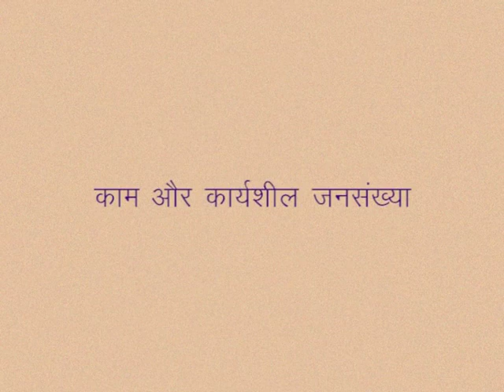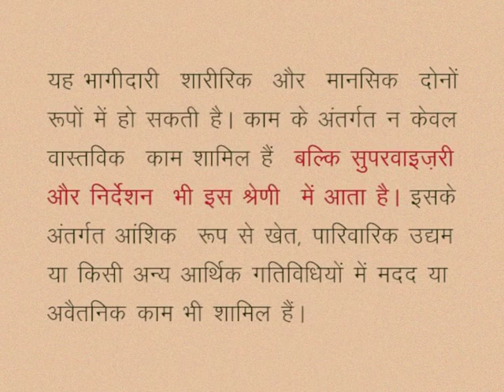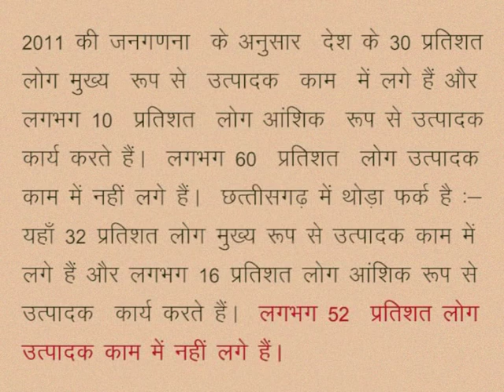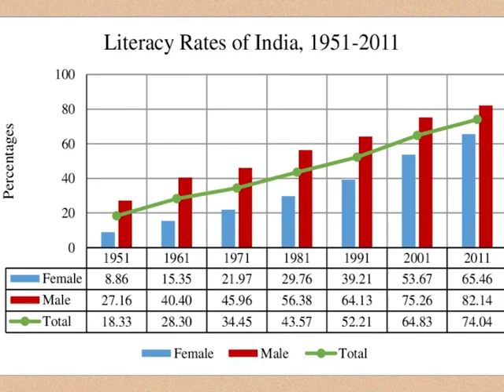CLASS 10th SOCIAL SCIENCE | CHAPTER 5 Human resource